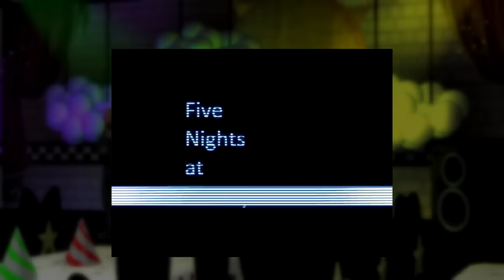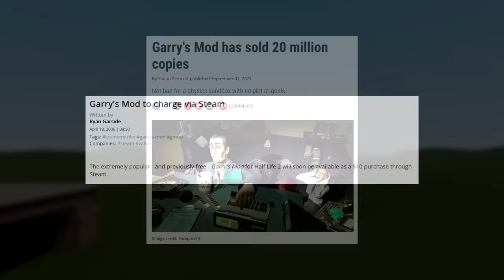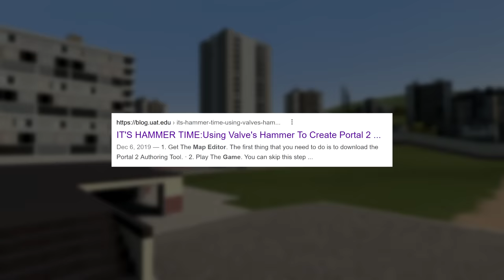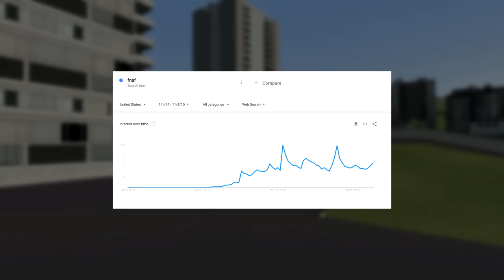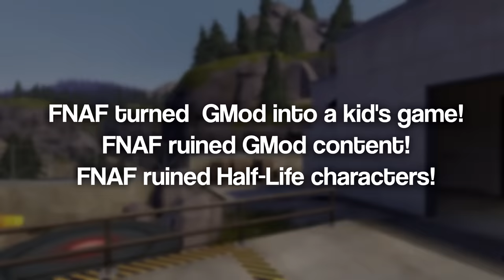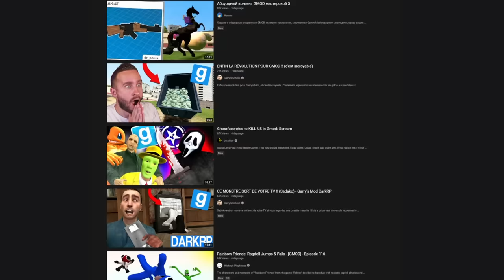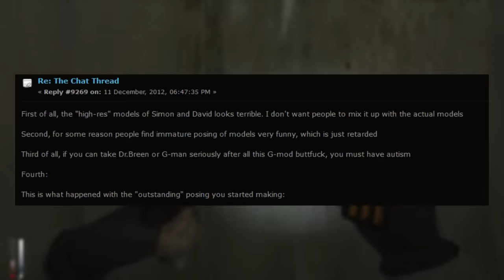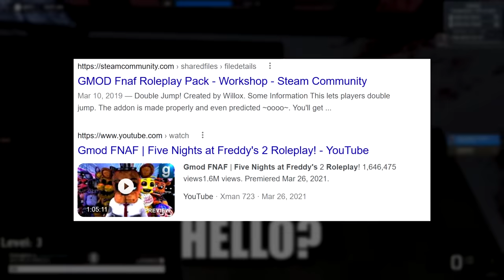Did Five Nights at Freddy's Ruin Garry's Mod?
Garry's Mod and Five Nights at Freddy's have a relationship some would consider parasitic.

Thumbnail by @Jauntyweb
Special thanks to @OssyFlawol